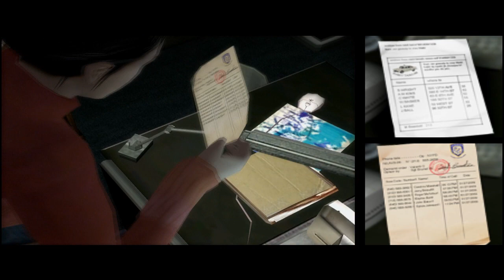FAHRENHEIT CAP.11 - CADA VEZ MÁS CERCA.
Nuestra historia se pone TENSA.